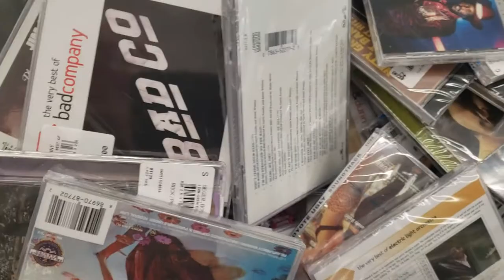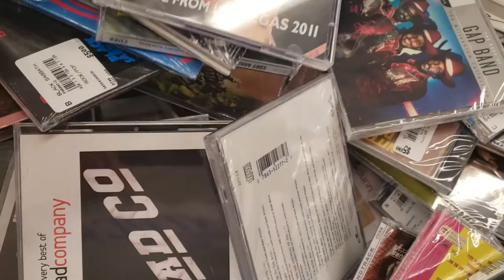CD bin in Walmart